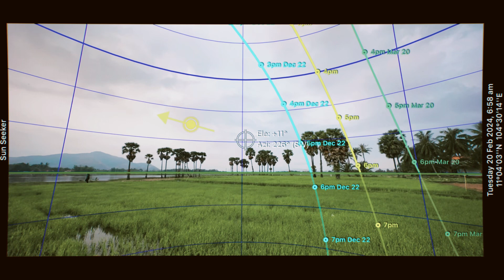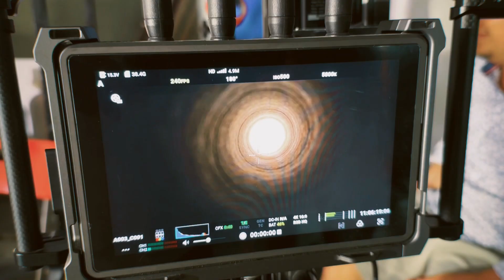Another behind the camera frame29 project tvc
Another behind the camera frame29 project anchor